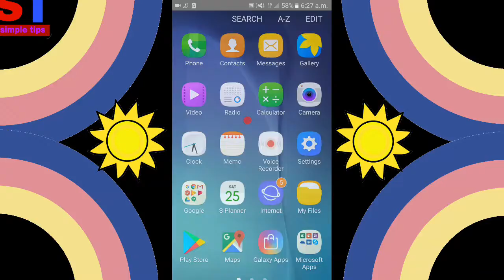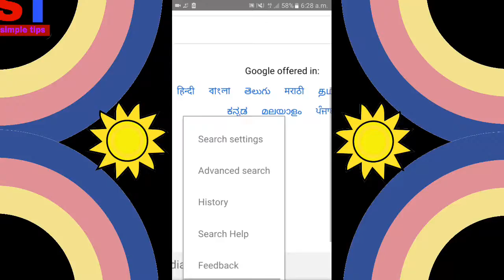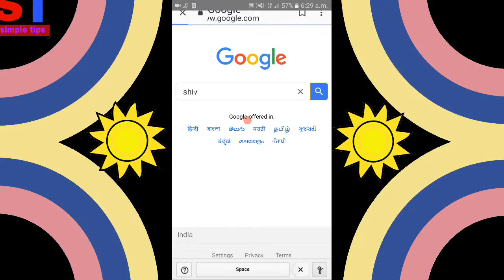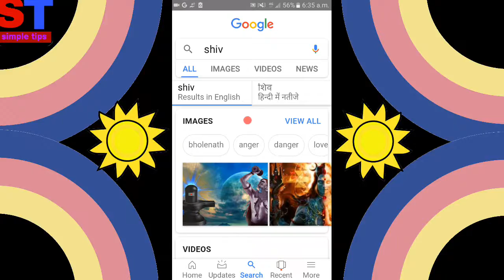Google new tricks and tips August 2018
google new tricks and tips August 2018 Dosto Is video mein aapko google ki new secret setting ke baare mein Bataye gya Hai Jo ki Google ka new hidden features hai Dosto Adhik Jankari ke liye yeah video puri Dekhe
Google new secret setting Janiya